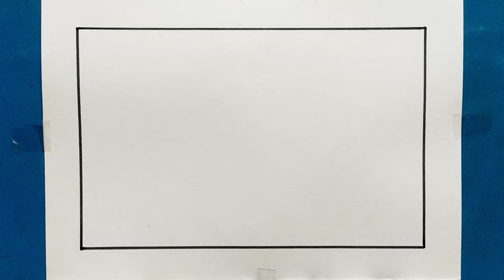Cute Butterfly Drawing || How to Draw Butterfly for Beginners || In Hindi Voice Tutorial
Cute Butterfly Drawing || How to Draw Butterfly for Beginners || Butterfly Drawing Tutorial ||

In this video i will show you , How To Draw Butterfly Drawing Easy Step By Step.

Thanks for visiting my channel and watching my video

Quires:-

Butterfly drawing tutorial,
How to draw butterfly for Beginners,